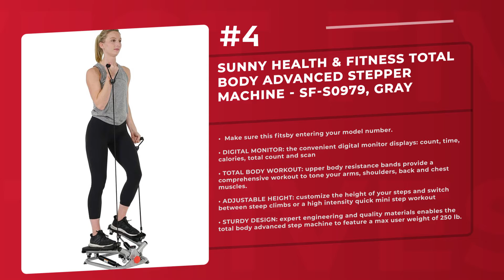Best 5 Stepping Machine 2021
Products links:
5. Sunny Health & Fitness Mini Stepper Stair Stepper Exercise Equipment with Resistance Bands:

4. MaxKare Mini Fitness Stepper for Exercise Stepper with Resistance Bands Aerobic Motor Adjustable Portable Hydraulic Cylinder LCD Display Weight Capacity Use by Adult & Kid & Teenager:

3. BalanceFrom Adjustable Stepper Stepping Machine with Resistance Bands, Gray:

2. Sunny Health & Fitness Total Body Advanced Stepper Machine - SF-S0979, Gray:

1. Sunny Health & Fitness Mini Stepper with Resistance Bands:

Related Questions...
Which is the best Stepping Machine?
Which brand has the best Stepping Machine?
Which is the current best Stepping Machine?

TAGS

Stepping Machine, top Stepping Machine, top 5 Stepping Machine, best Stepping Machine, best 5 Stepping Machine, fivest, five5t